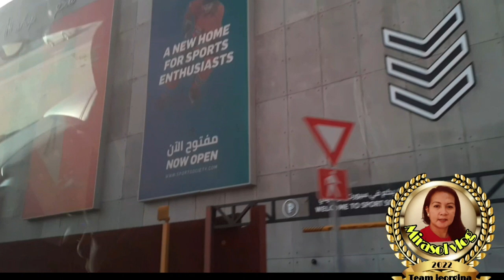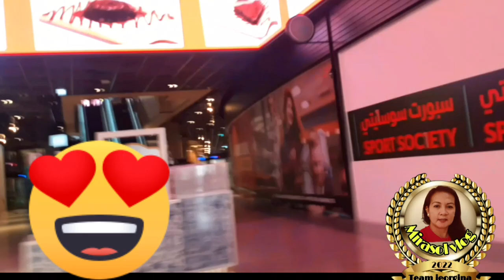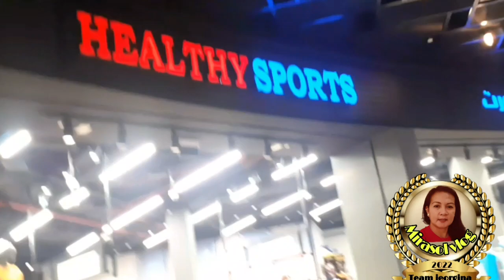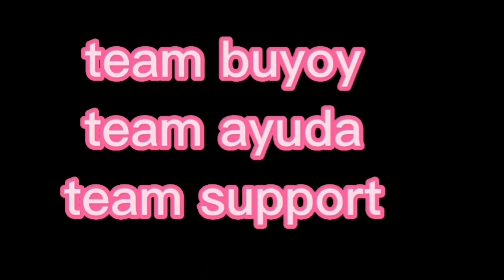skating tayo guys😁